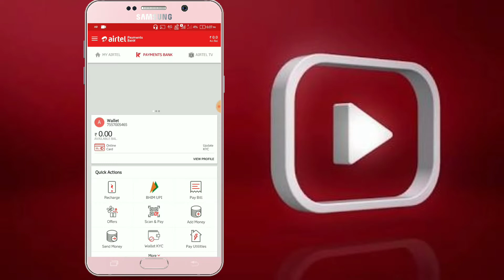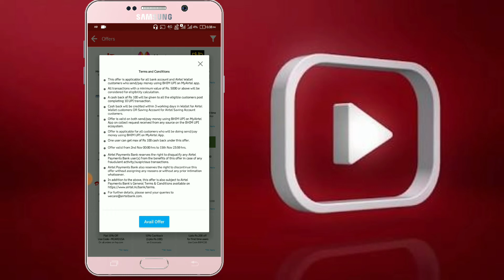Get Rs 100 Cashback on doing 10 UPI Transactions Airtel Payment Bank!!Airtel best UPI offer for all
Terms & Conditions:-

• This offer is applicable for all bank account and Airtel Wallet customers who send/pay money using BHIM UPI on MyAirtel app.

• All transactions with a minimum value of Rs. 5000 or above will be considered for eligibility calculation.

• A cash back of Rs 100 will be given to all the eligible customers post completing 10 UPI transaction.

• Cash back will be credited within 72 business hours in Wallet for Airtel Wallet customers OR Saving Account for Airtel Saving Account customers.

• Offer is valid on both send/pay money using BHIM UPI on MyAirtel App on collect request received from any source on the BHIM UPI ecosystem.

• Otter is applicable for all customers who will be doing send/pay money using BHIM UPI on MyAirtel App. i One user can get max of Rs 100 cash back under this offer.

• Offer valid from 02nd Nov 00:00 hrs to 15th Nov 23:59 hrs.